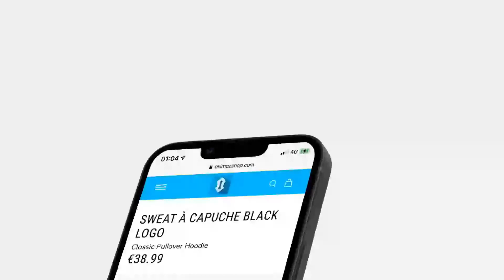JE CAPTURE LE MONSTRE DE LA MONTAGNE !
Aujourd'hui nouvelle vidéo minecraft avec Oximoz ! Dans les vidéos minecraft de Oximoz et ses amis il y a du fun, du roleplay avec sa famille RP (animation Minecraft), des tutos de maison Minecraft, de villas, de maisons modernes. De la survie minecraft super drôle ! Des vidéos divertissantes tous les jours t'attendent sur la chaine ! Ceci est un programme tous publics en français sur le jeu vidéo Minecraft: Java, Pocket edition, Bedrock, PS4, PS3, XBOX.
Vidéo de Oxi / Oximoz

Oublie pas le pouce bleu pour soutenir mon travail 👍